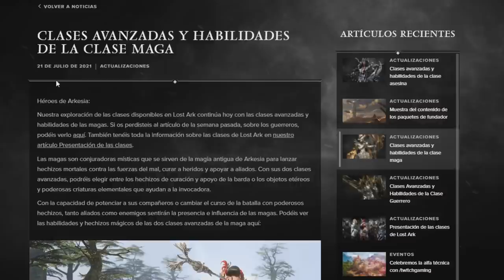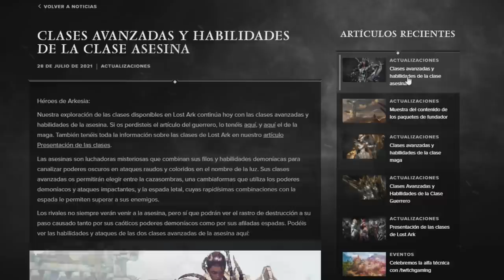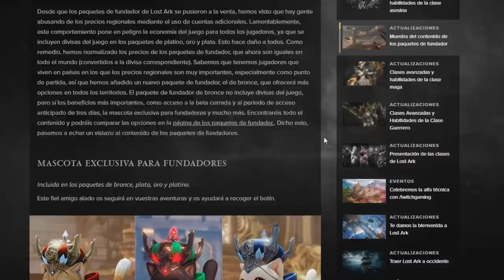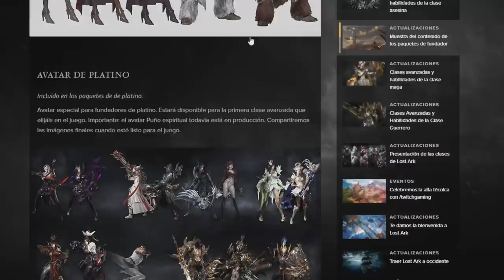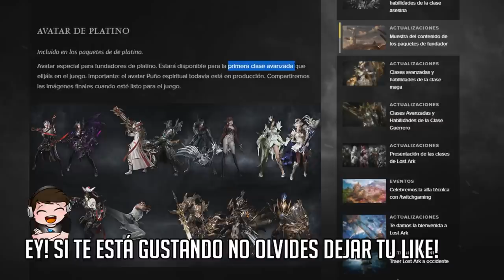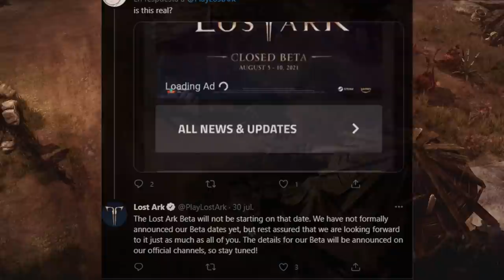NOTICIAS , LEAKS Y FALSOS RUMORES | LOST ARK ESPAÑOL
Hoy hablamos sobre las ultimas noticias de Lost Ark, Paquete de fundador de bronce, la revelacion de todos los cosmeticos, la presentacion de la nueva clase, el leak del Striker y rumores sobre la closed Beta!